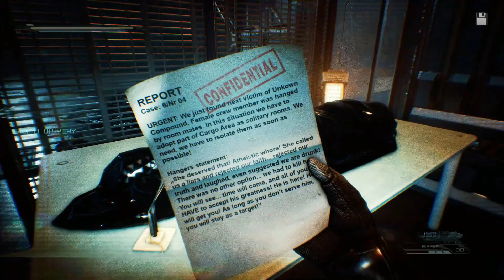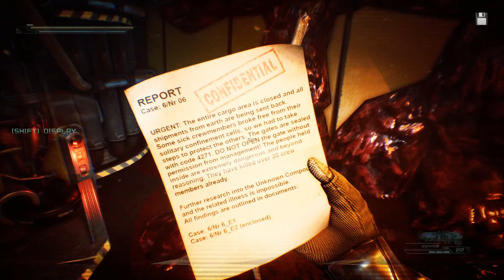Hollow - Playthrough Part 3 (no commentary)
In “Hollow,” you are one of the pilots that transports precious resource cargo from the mining ship Shakhter-One down to Earth. One day you wake up in an emergency capsule drifting near the facility. You don’t remember who you are, or how you got out there… All you can remember is an autopilot docking code for capsule dock NR 6.

When you dock with Shakhter-One, it is clear that something has gone horribly wrong. The crew is missing and the entire facility is dealing with catastrophic power issues. As you start to uncover the ship’s terrifying secrets, Shakhter-One threatens to take your identity, your sanity, and – ultimately – your life.

The worst evil is the one that knows us better than we know ourselves.
The worst nightmare is the one borne in our past, emotions, fears, and pain.

System Requirements:
    Minimum:
        OS: Windows 7
        Processor: Intel Core i5-4440 (or equivalent)
        Memory: 6 GB RAM
        Graphics: GeForce GTX 660, AMD Radeon HD 7850

-- Hollow - Playthrough (no commentary) --